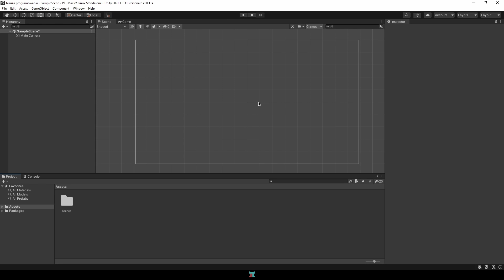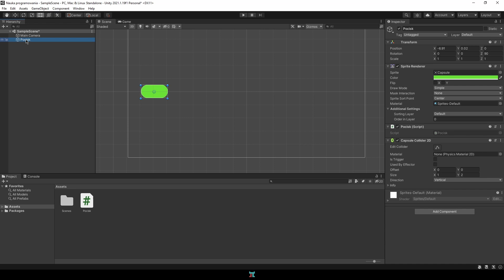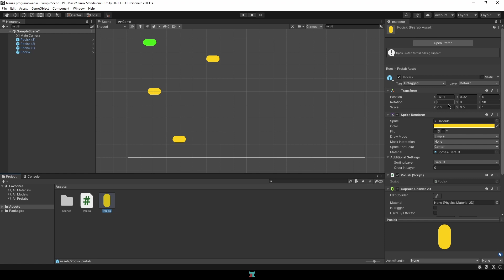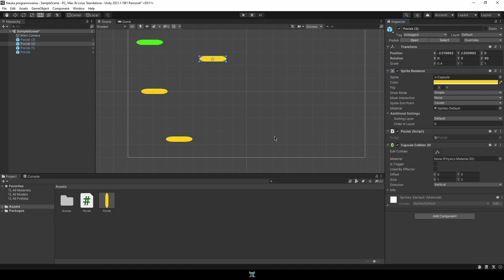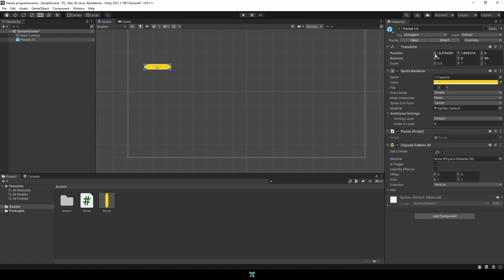Gamedev Unity - Prefab